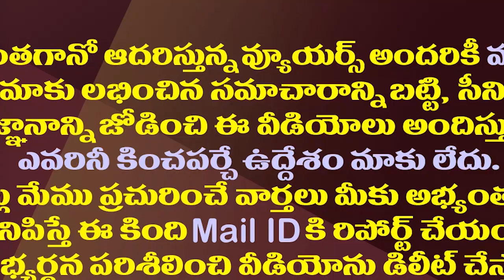అసెంబ్లీకి హాజరా?గైర్హాజరా?టీడీపీలో మల్లగుల్లాలు| Discussion In TDP On Attending Assembly Session